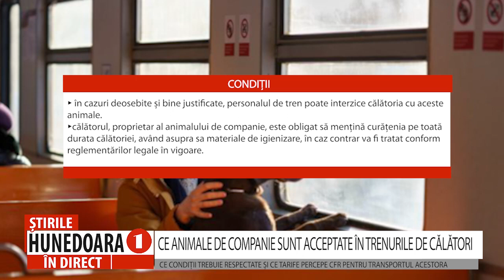CE ANIMALE DE COMPANIE SUNT ACCEPTATE ÎN TRENURILE DE CĂLĂTORI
CE CONDIȚII TREBUIE RESPECTATE ȘI CE TARIFE PERCEPE CFR PENTRU TRANSPORTUL ACESTORA
                    Animalele, păsările, reptilele, peștii și insectele vii, de regulă nu pot fi transportate în vagoanele de călători. Este interzis, în trenurile de călători,  accesul câinilor periculoşi - de luptă şi de atac, dar, ca întotdeauna, există și excepții, dacă se îndeplinesc unele condiții. Vă oferim mai multe detalii pe acest subiect